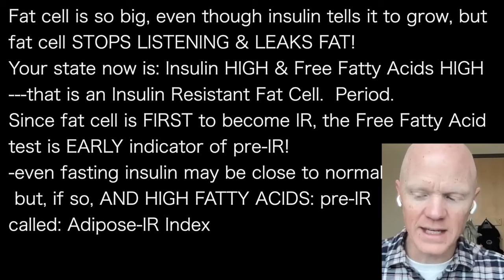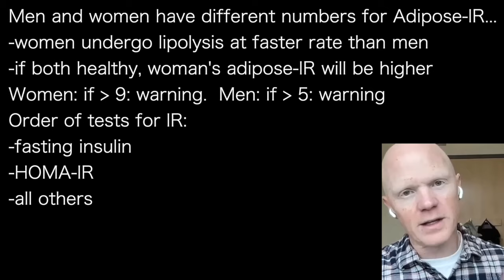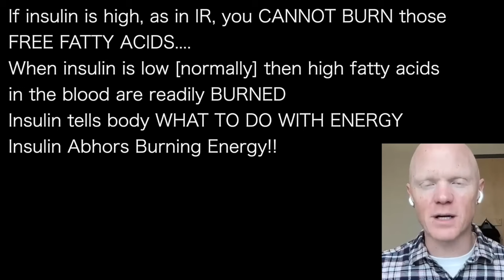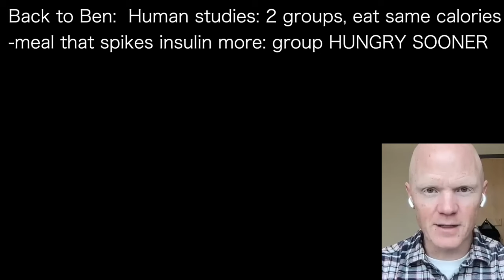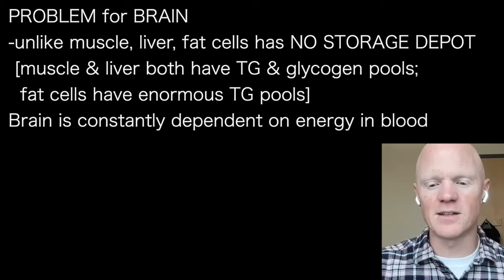BEN BIKMAN 3~ | INSULIN HIGH? Brain demands fuel!! Drives HUNGER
presents episode 1561 | Dr BEN BIKMAN

Fat cell is so big, even though insulin tells it to grow, but
fat cell STOPS LISTENING & LEAKS FAT!
Your state now is: Insulin HIGH & Free Fatty Acids HIGH
---that is an Insulin Resistant Fat Cell.  Period.
Since fat cell is FIRST to become IR, the Free Fatty Acid
test is EARLY indicator of pre-IR!
-even fasting insulin may be close to normal
 but, if so, AND HIGH FATTY ACIDS: pre-IR
called: Adipose-IR Index

Men and women have different numbers for Adipose-IR…
-women undergo lipolysis at faster rate than men
-if both healthy, woman's adipose-IR will be higher
Women: if greater than 9: warning.  Men: if greater than 5: warning
Order of tests for IR:
-fasting insulin
-HOMA-IR
-all others

If insulin is high, as in IR, you CANNOT BURN those
FREE FATTY ACIDS….
When insulin is low [normally] then high fatty acids
in the blood are readily BURNED
Insulin tells body WHAT TO DO WITH ENERGY
Insulin Abhors Burning Energy!!

Karli Burridge: I tell my patients: when insulin high, then
between meals you are hungry due to insulin saying:
do not burn body fat...so cannot tap into stored fuel!

Back to Ben:  Human studies: 2 groups, eat same calories
-meal that spikes insulin more: group HUNGRY SOONER
Another Human Study: Energy Availability…
-sum of all nutrients available in blood
-lactate, ketones, fatty acids, TG
-when insulin spiked UP: fuels all DOWN
 -because insulin wants to store all fuels

PROBLEM for BRAIN
-unlike muscle, liver, fat cells has NO STORAGE DEPOT
 [muscle & liver both have TG & glycogen pools;
  fat cells have enormous TG pools]
Brain is constantly dependent on energy in blood
So, when insulin UP, fuel in blood DOWN;
brain panics and drive HUNGER!!!
-all the while body has tons of energy
 stored as body fat